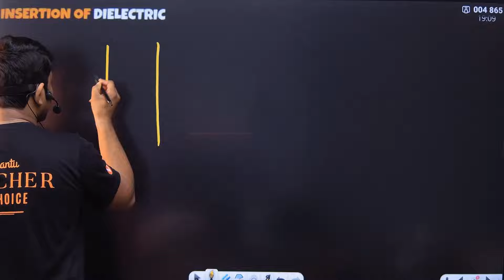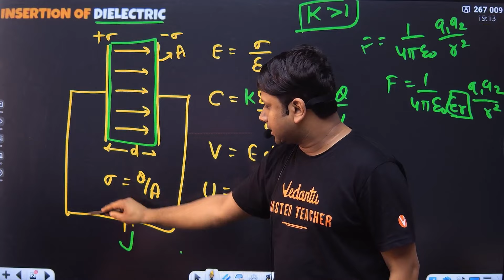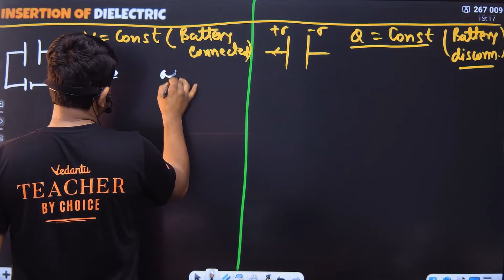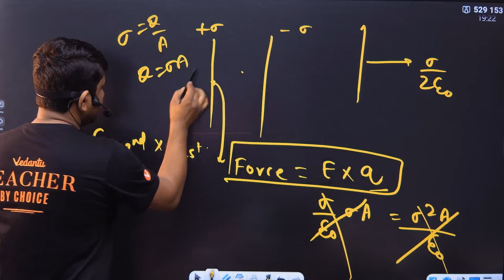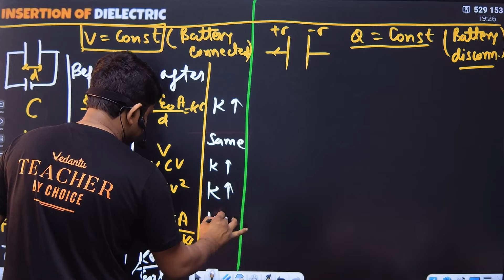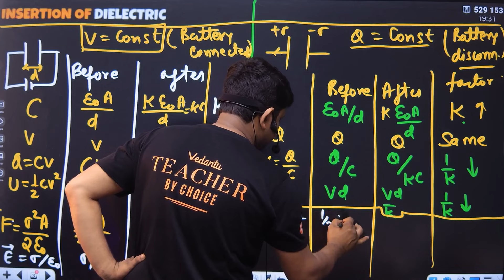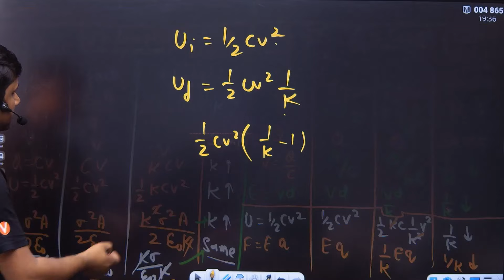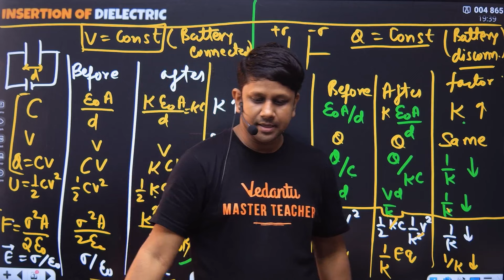NEET PYQs | Capacitors - Insertion of Dielectric | Physics NEET 2025 | GG Sir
➡️ Click to purchase the Offline NEET Test Series in Online Mode

Capacitors - Insertion of Dielectric | Physics NEET 2025 | GG Sir
In this video, we will: - Discuss Insertion of Dielectric - Analyze and solve previous year questions that frequently appear in NEET examinations - Provide tips and strategies for tackling electrostatics problems effectively